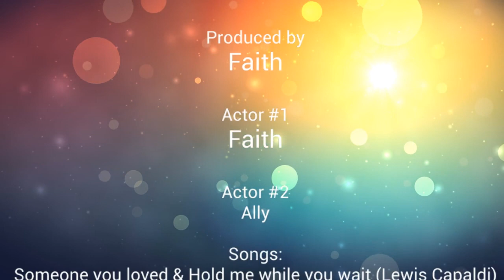Drive with Us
This video was produced by Romeo High School Video Production 2 stuents for an assignment (educational purposes only).

Directed and edited by:  Faith Davis and Ally Sovjanski